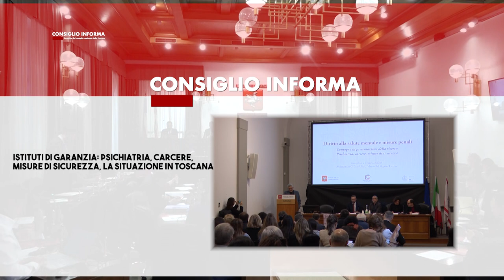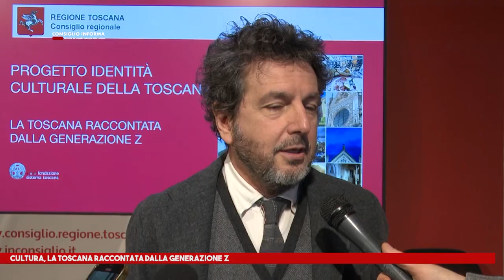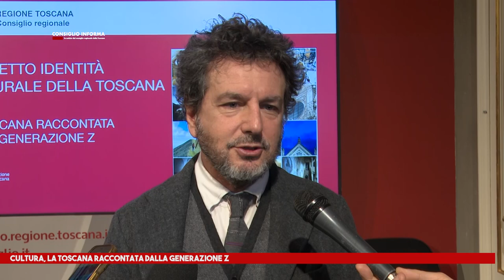SIENA TV - CONSIGLIO INFORMA 26 01 2024